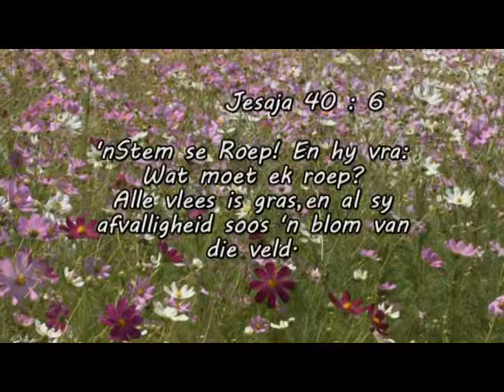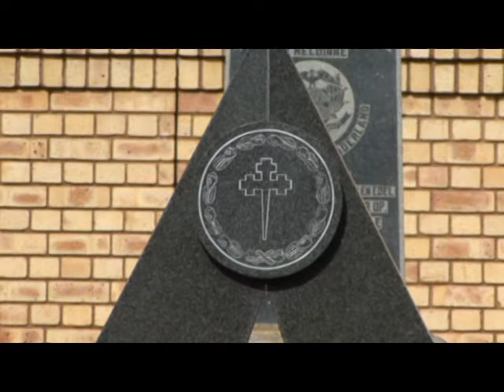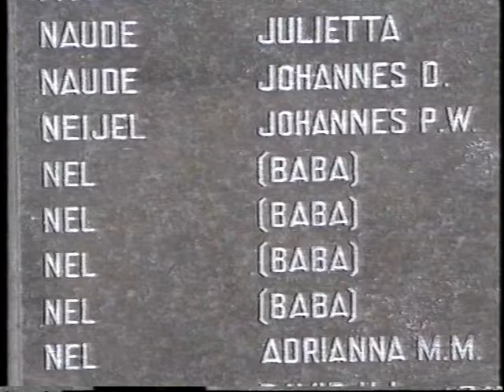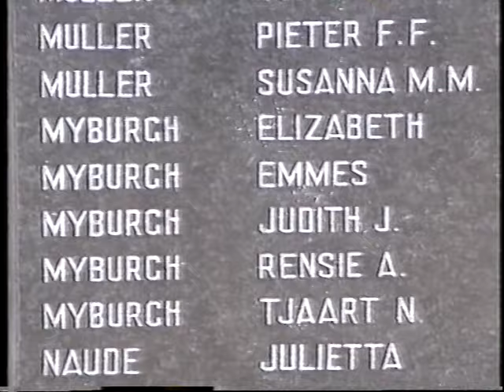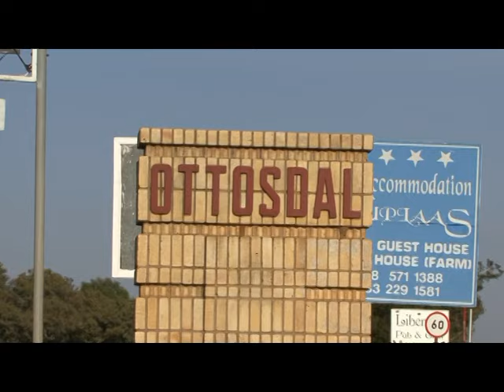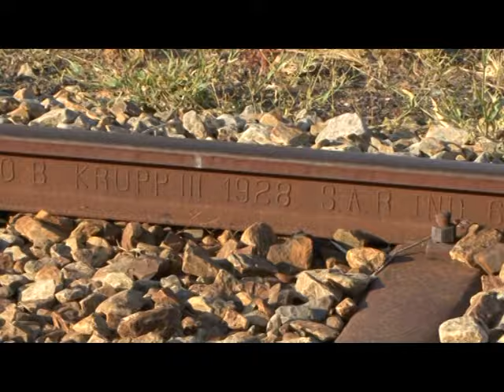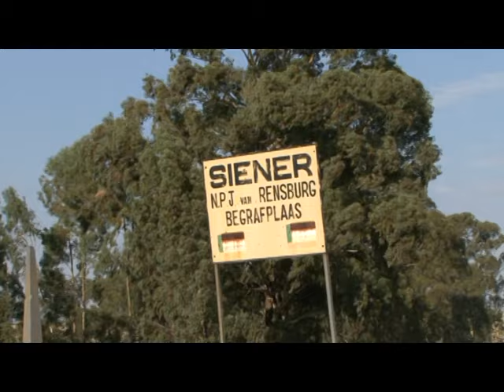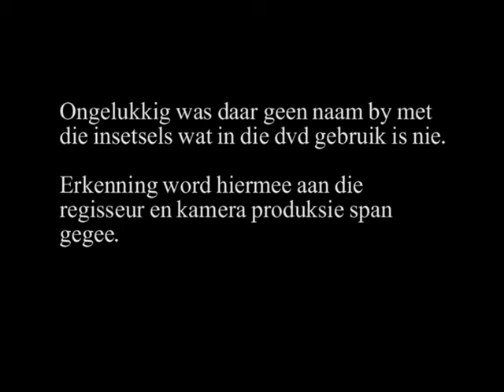SIENER VAN RENSBURG TOER JUNIE 2023 WIE WAS HIERDIE MERKWAARDIGE BOERE PROFEET IS SY VISIOENE WAAR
Moenie die reeks mis wat ek vir Prof Andries Raath gemaak het oor Siener nie. Dis 'n 9 deel dokumenter oor die Boere Profeet. Sy boesemvriend se geskrifte is in sy besit. Waarom al die leuns oor hom deur sekere skrywers? Waarom wou hulle sy visioene na 'n Nostredamis laat lyk het? Dit is ook beskikbaar op elektroniese formaat enige plek in die wereld of in S.A. Kontak my gerus op 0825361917